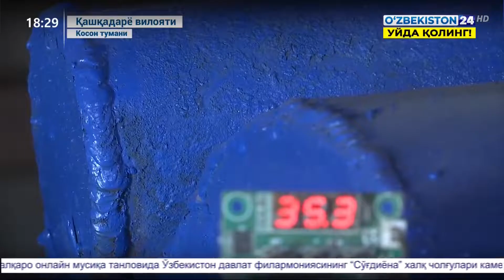Чиқиндилардан биогумус ва биогаз олишни биласизми?